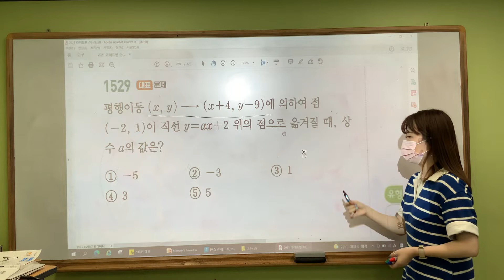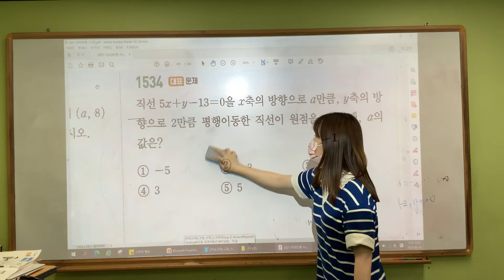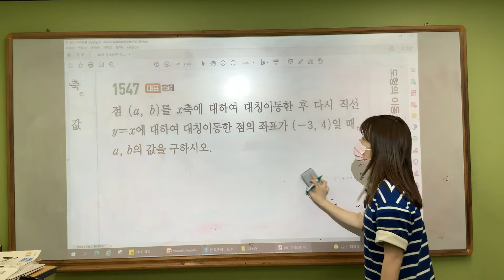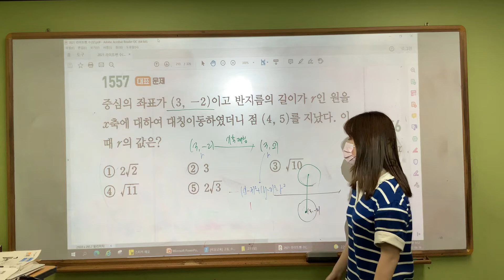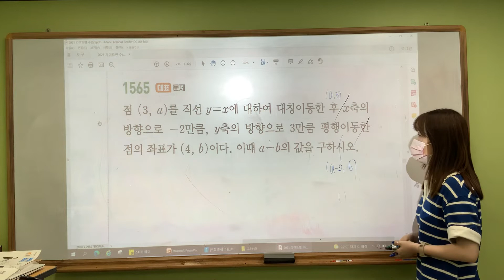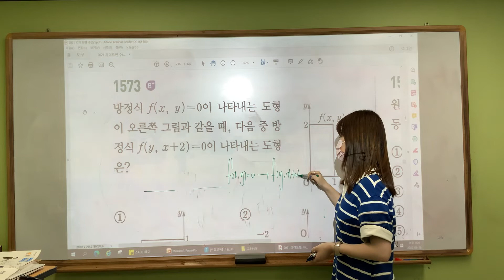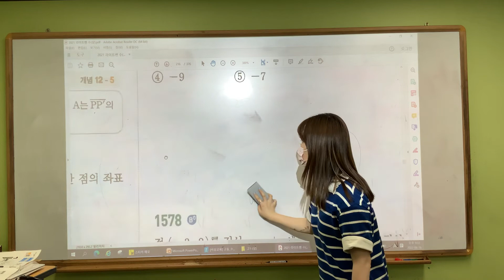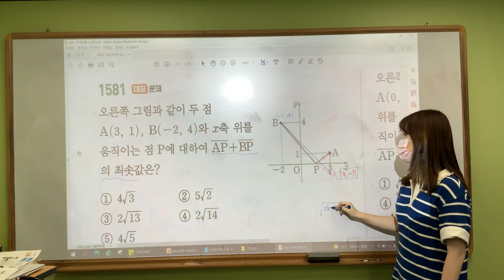수학(상)/ 라이트쎈 도형의 이동 대표문제